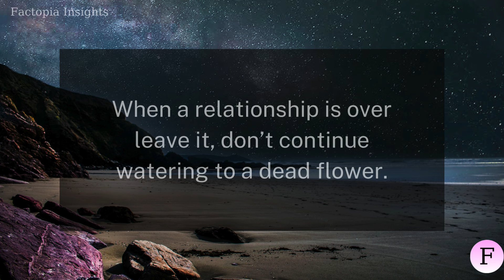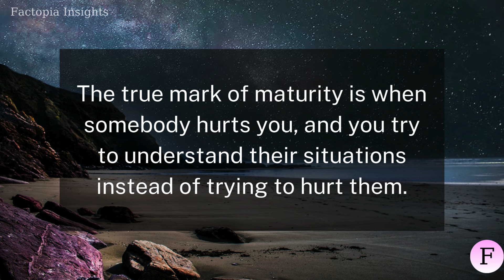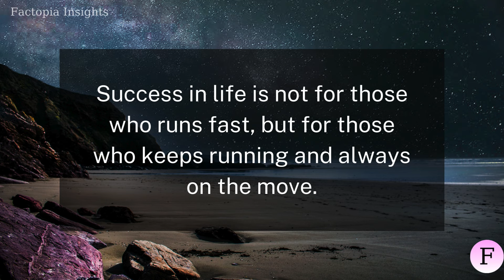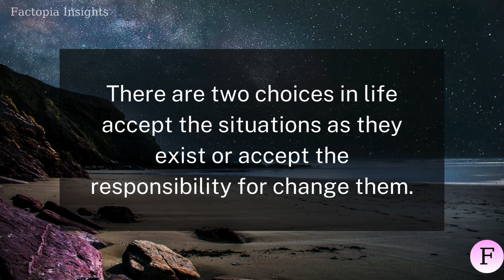When you see this change in your body, then someone is missing you? | Factopia Insights